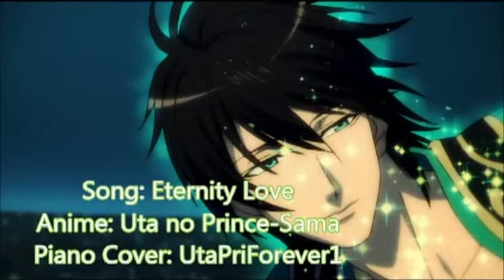[TV Size] Easy Piano Cover Aijima Cecil - Eternity Love [Uta no Prince-Sama]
Don't take this to seriously ahaha xd. I made this by ear and I've never had lessons haha ;P that's why it isn't that good :P. Sorry for the bad quality :(. I don't have that good record stuff ahah :P. But I love this song and I just wanted to share this with you !! :D